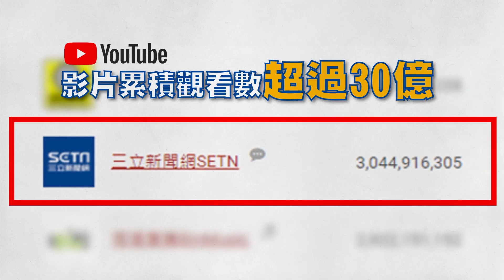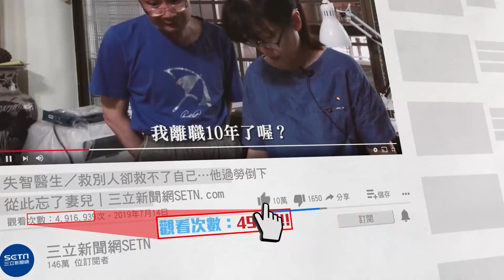萬聖節搗蛋！不給停就火大 違停男暴走遭警壓制送辦│政常發揮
友邦連結區
◎ 訂閱【三立新聞網】最新影片搶先看